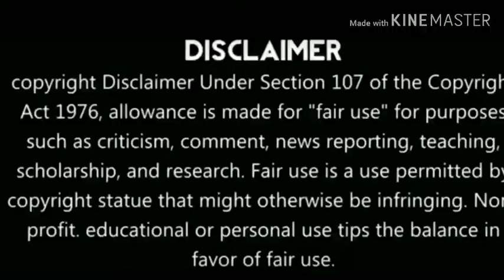Modi vs Xi Jinping troll